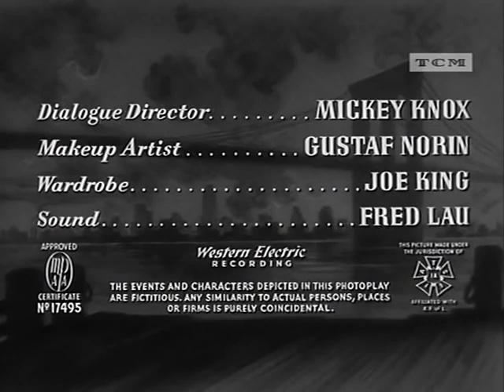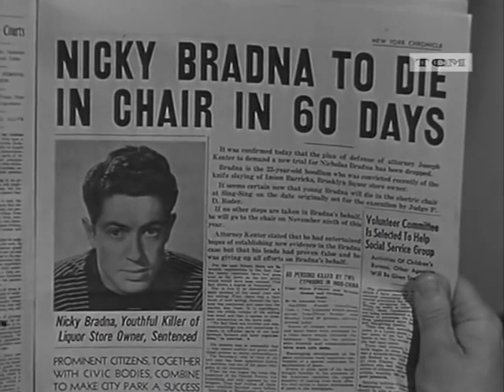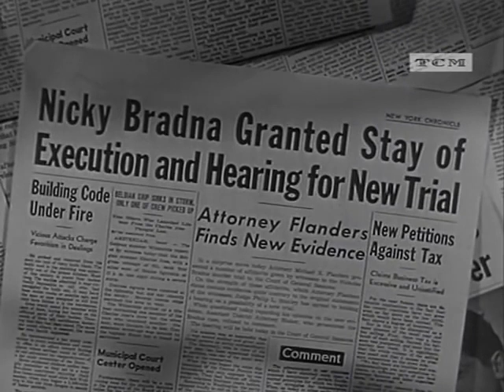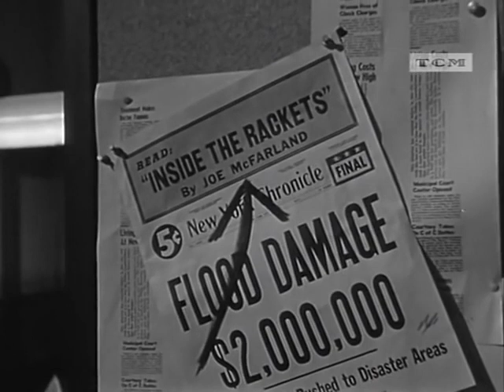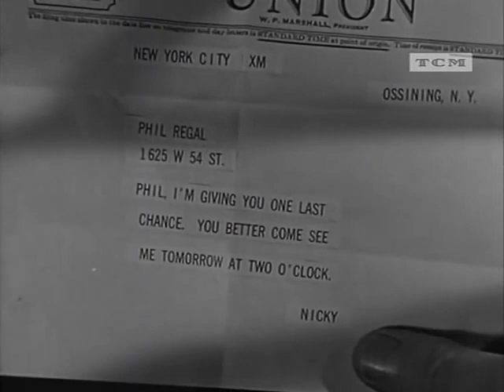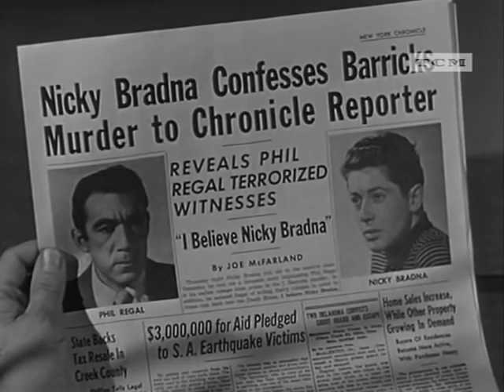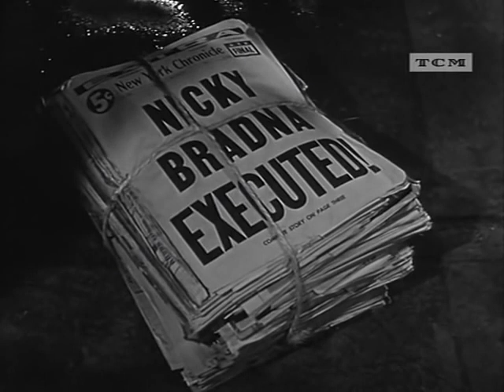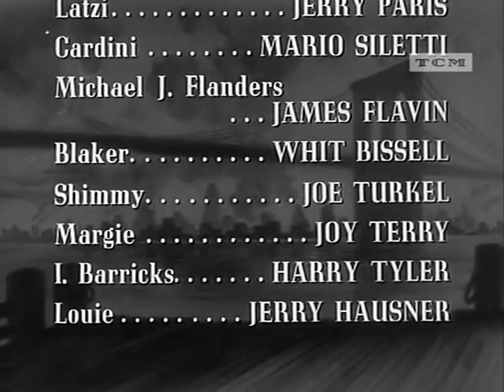The Naked Street Starring Anthony Quinn and Anne Bancroft 1945 (full movie )